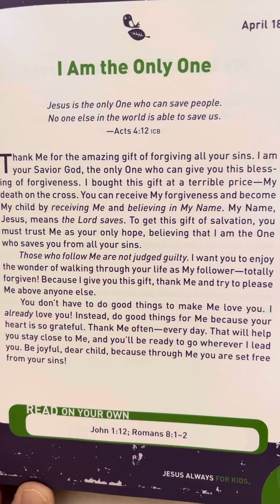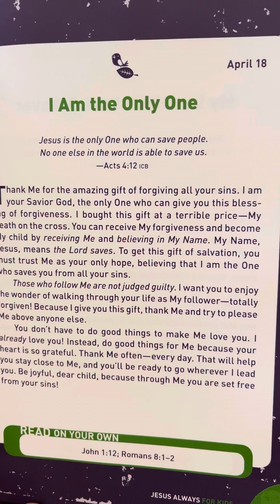April 18 - Jesus Always for Kids by Sarah Young